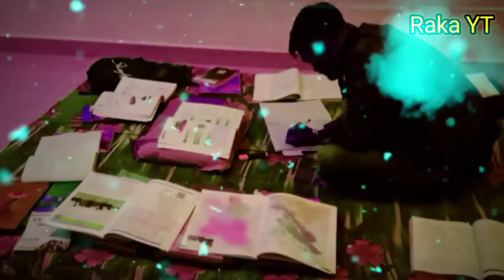study motivational video 2021 | book loves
Hello Friends Wellcome To our youtube  Channel

me aapka swagat hai